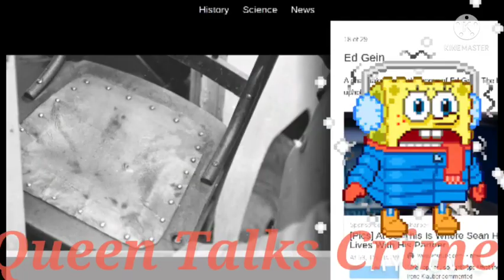SUMMER WELLS: PLANNED SEARCH! IS THERE MORE TO IT?! EVIDENCE?! TIPS?! WELLS LOOK A LIL NERVOUS!